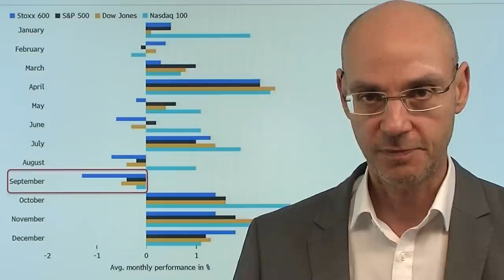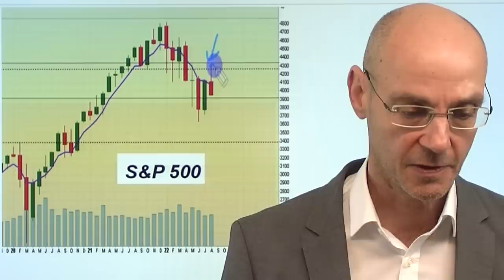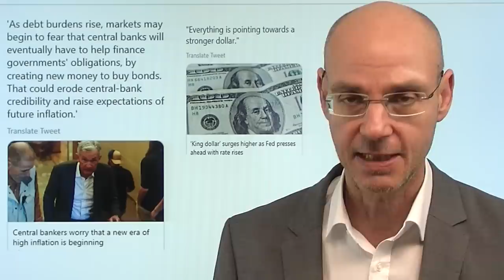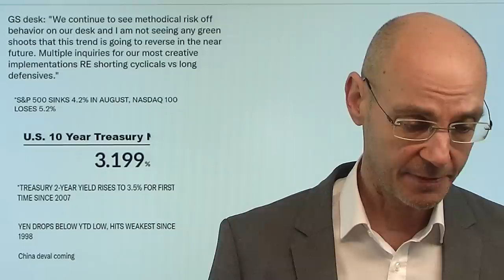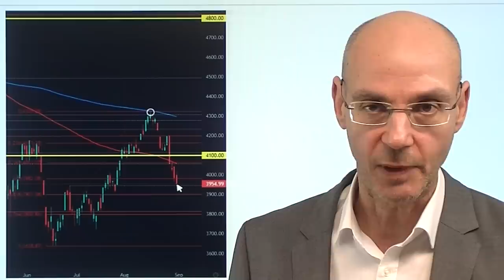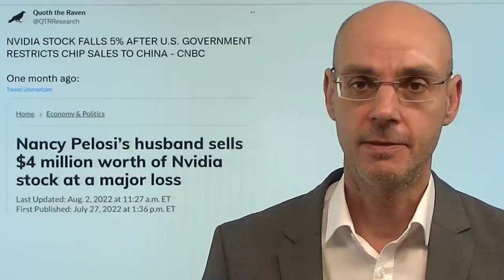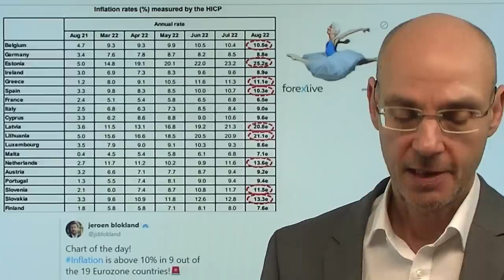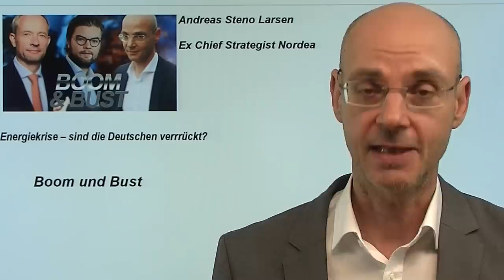Gefährlicher September - crasht die Fed die Aktienmärkte? Videoausblick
1. Wall Street erwartet 0,75 Prozent EZB-Zinsanhebung für nächste Woche

2. Dax: Was Banken bis Jahresende und für August 2023 erwarten

3. Boom & Bust: "Energiekrise - sind wir Deutschen verrückt?" mit Andreas Steno Larsen

Der September ist historisch der gefährlichste Monat für die Aktienmärkte mit der schlechtesten Durschnitt-Performance - und die Märkte gehen in diesem September mit keinen guten Voraussetzungen: die US-Notenbank Fed und andere Notenbanken haben klar gemacht, dass sie unter allen Umständen die Inflation bekämpfen wollen, auch wenn es dadurch zu einer Rezession kommt. Das bedeutet für die Aktienmärkte: selbst schlechte Nachrichten (von der Konjunktur) sind keine guten Nachrichten mehr. Der Fed-Put (also die Unterstützung für die Aktienmärkte durch die Fed) hat sich ins Gegenteil verkehrt: steigende Aktienmärkte sind aus Sicht der Notenbanken nicht wünschenswert, weil dadurch das Ungleichgewicht zwischen Angebot und Nachfrage sich verungünstigt und so die Inflation schürt..